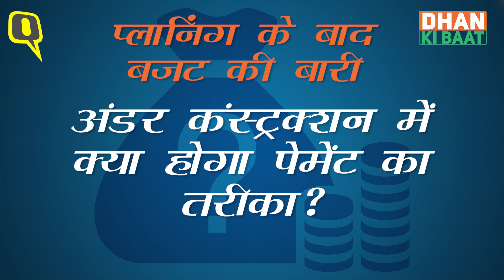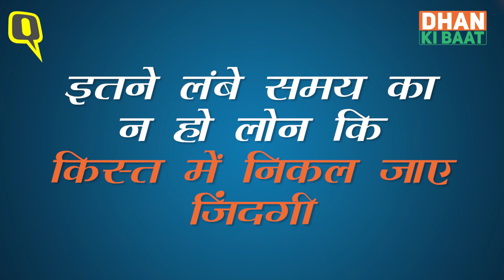Dhan Ki Baat Ep 18: घर खरीदने की है तैयारी तो ये जरूरी बातें चेक कर लें | Quint Hindi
धन की बात के इस एपिसोड में पर्सनल फाइनेंस एक्सपर्ट गौरव मशरूवाला आपको बता रहे हैं इंसान के सबसे बड़े सपनों में से एक को पूरा करने के बारे में. यानी कैसे एक अदद घर का सपना होगा पूरा, कैसे करें प्लान और क्या बरतनी होंगी सावधानियां?